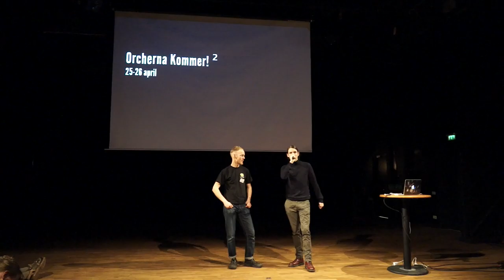Orcherna kommer 2 - Lajvpresentation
Ett sandlådelajv med fokus på lajvglädje och spelskapande.
Facebook grupp
25-26 april